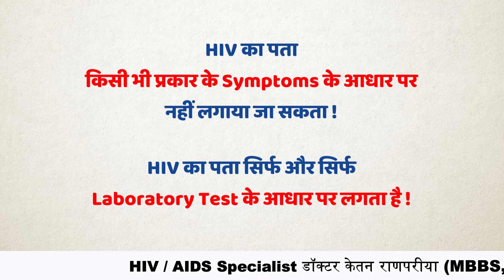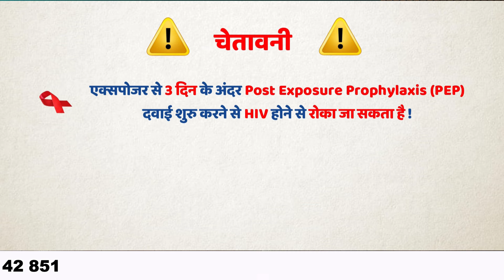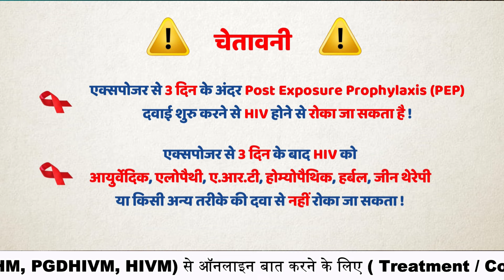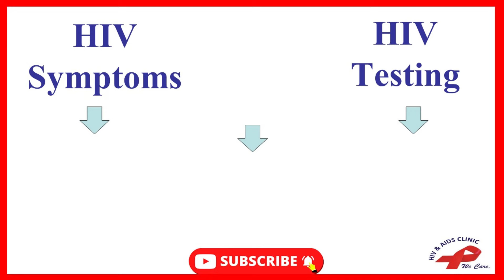Lumps & Bumps: Understanding Neck, Armpit & Groin Lymph Nodes with Dr. Ketan Ranpariya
HIV lymph nodes can not help to diagnose HIV infection after potential exposure. HIV lymph nodes in hindi explained in details in this video. In normal healthy individual also palpable and that is misinterpreted as HIV lymph nodes neck.  similar to hiv lymph nodes in armpit is also enlarge in tuberculosis and cancer. HIV swollen lymph nodes is not helpful to diagnose hiv in absence of positive hiv test. hiv lymph nodes symptoms ignore and for diagnosis of hiv please rely only one one hiv test after window period of that particular test. HIV lymph node swelling misleading and cause of anxiety in person who has unprotected physical relationship. HIV groin lymph nodes can be enlarge in othe than hiv infection also.

0:00 hiv lymph nodes
0:35 hiv lymph nodes neck
0:46 hiv lymph nodes in armpit
0:52 hiv groin lymph nodes

Regards.

For
Onine HIV AIDS consultation
Treatment
Counselling
Laboratory Test

Here are some authentic websites for HIV information:
1. The World Health Organization (WHO)
2. Centers for Disease Control and Prevention (CDC)

2030 तक भारत में एचआईवी महामारी का अंत करने के लिए कृप्या इस मुहीम से जुड़ कर सपोर्ट कर ने के लिए Google प्रोफाइल पर 5 स्टार ⭐⭐⭐⭐⭐ REVIEW  दे  | धन्यवाद